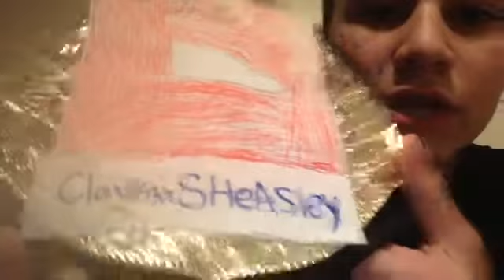YouTube Championship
This title can be won by 30 subs or 100, if you challenge me I will defend the YouTube Championship belt